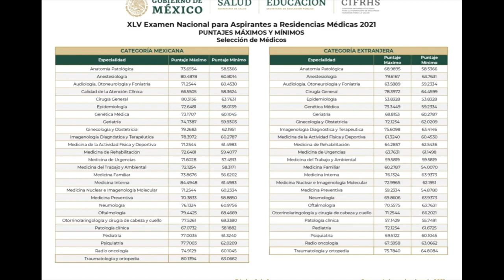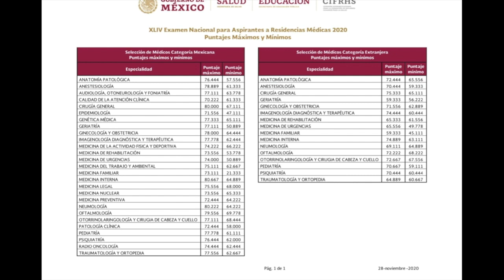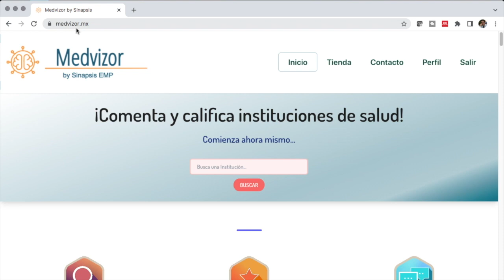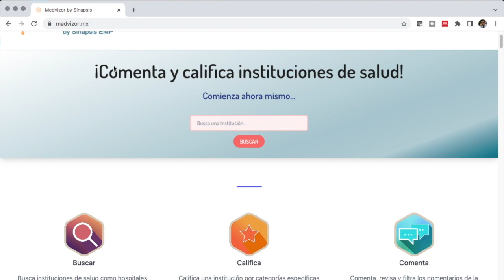Promedios ENARM 2021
En este video revisamos las calificaciones promedio por especialidad para el ENARM 2021